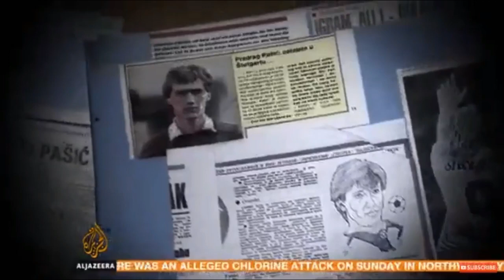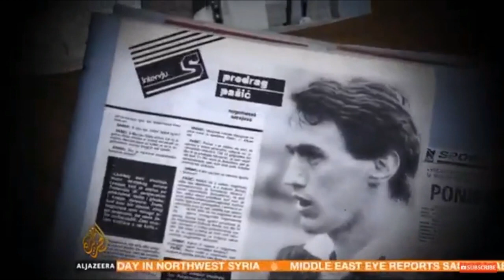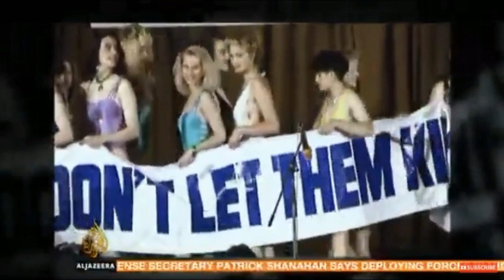LIBERATIONS VIA FOOTBALL - FOOTBALL REBELS EP 3 (PREDRAG PASIC || AL JAZEERA DOCUMENTARY)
IN THE WAKE OF A WAGING WAR IN YUGOSLAVIA A FOOTBALL HERO EMERGES TO GIVE HOPE AND PERSEVERANCE